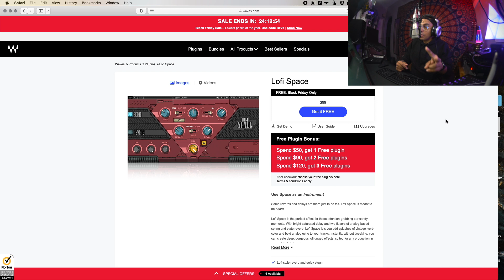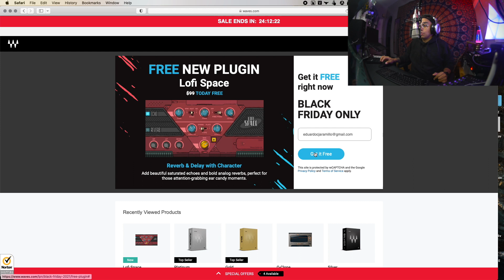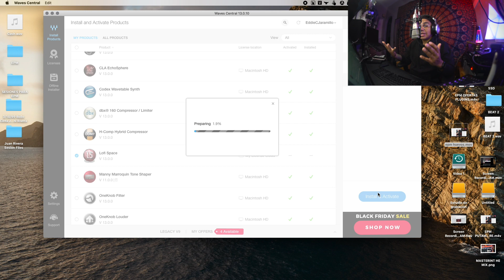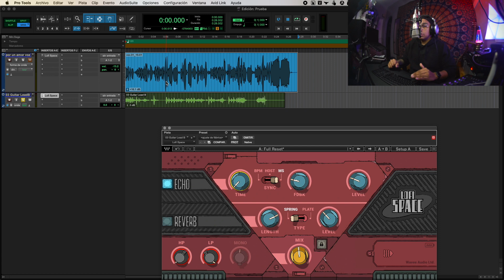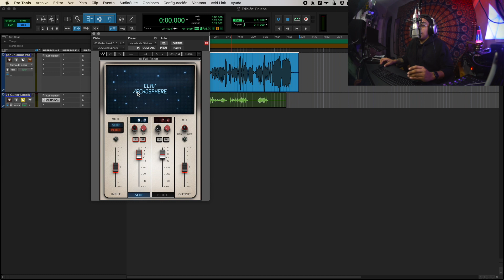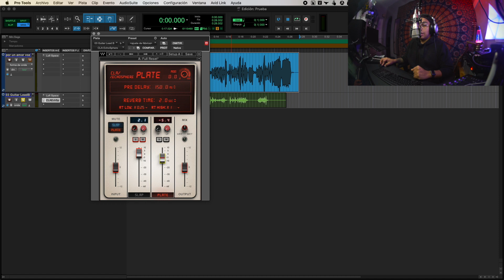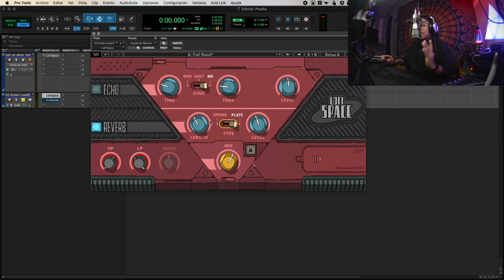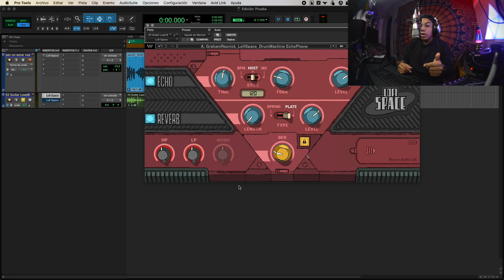🚨ALERTA ROJA 🚨PLUGIN NUEVO DE W4V3S 💰100% GRATIS💰 Reverb & Delay PROFESIONAL | LOFI SPACE plugin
Te quiero presentar este plugin de la marca Waves que está 100% gratis solo por el dia de hoy de un precio regular de $99.
Es un plugin nuevo y en este video te muestro la mejor manera de utilizarlo.
Es un efecto de tiempo que servirá para agregar especialidad en tus sonidos.
Incluye una reverberación con dos modos de estilo (Spring reverb y Plate Reverb) y aparte un eco con tiempo variable.
Son de Waves, una marca tan reconocida de PLUGINS.